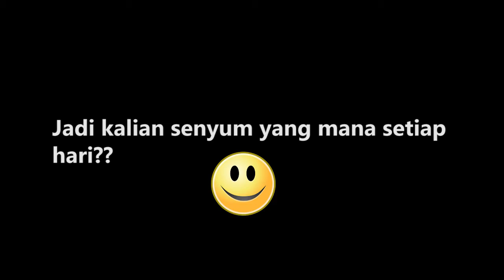5 Tipe Senyuman dan Maknanya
Inilah 5 tipe senyuman dan maknanya, kalau kamu suka senyum yang mana?